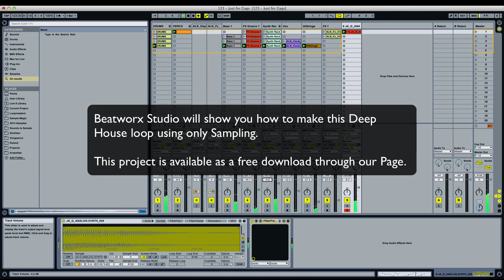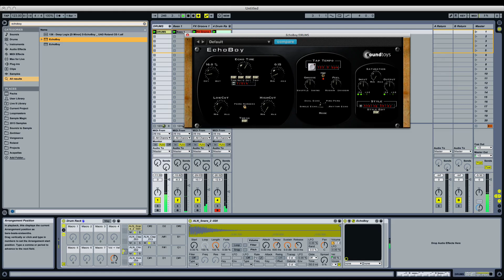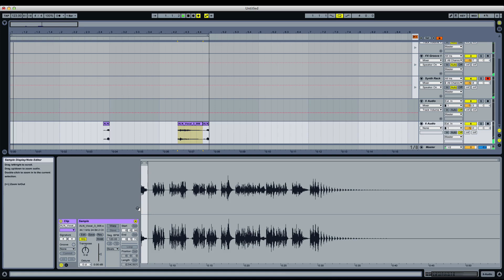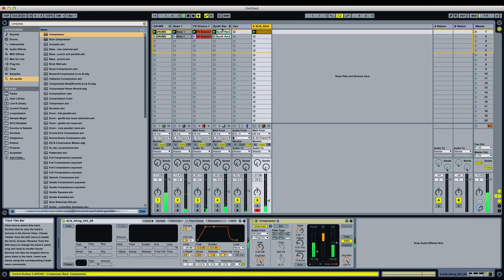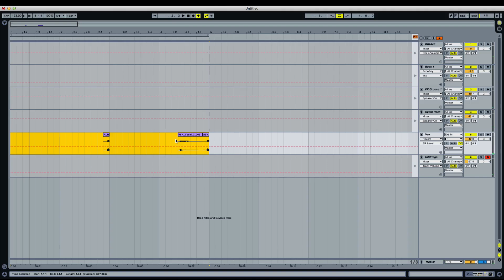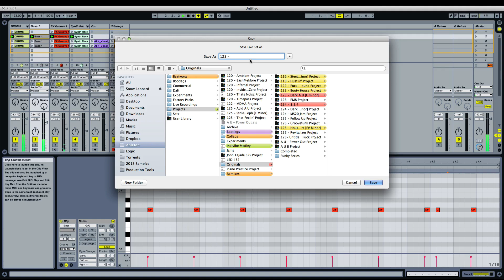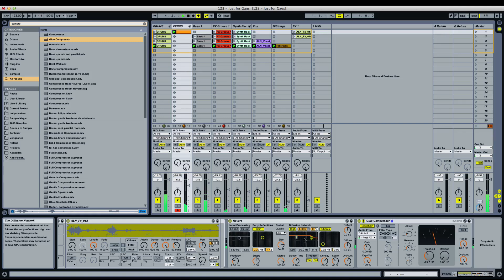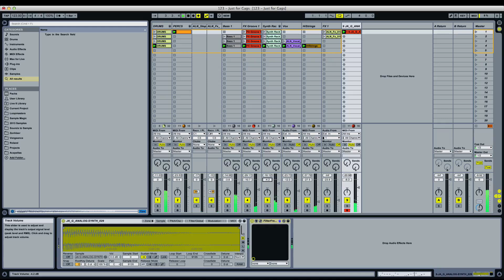Producing Deep House on Ableton Live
In this video we show you how to create your first Deep House project on Ableton Live 9 using only samples and some basic FX.

[This is the recording of a raw uncut session based on how we work to achieve our 'Audio Units' sound]

This video starts off by showing you how to sketch a drum pattern along with a bass sample to get the basic groove. Then proceeds to show you how to create a multi-sample instrument in a 'Sampler' device within Ableton. Also included is to achieve ambiguity by duplicating the existing loops and making minute changes towards the bar ends. And lots more - watch to know it all!

★ FOLLOW OUR FOUNDERS ★

• Ableton Foundation
• Ableton Comprehensive
• Ableton Performer Course
• FL Studio Crash Course
• Sound Design
• Mixing & Mastering
• DJ Foundation
• DJ Comprehensive
• DJ Comprehensive

★ FOLLOW US ★

☆ ABOUT US ☆

We are a proud bunch of mostly self taught DJs, producers, engineers and most importantly artists, who depend on music for our passion and lively hood.Our mission is to be the quality leader, service leader, technology leader and value-added leader in all areas of electronic music, in recognising and developing talent. We will support our community by providing the most diverse choice of quality products and services that they require to be the leaders in their field, to improve their performance, be more efficient and enhance their musical ambitions.

☆ VISION STATEMENT ☆

“To encourage more people to get into electronic music while creating an eco-system for them to thrive in at the same time.”